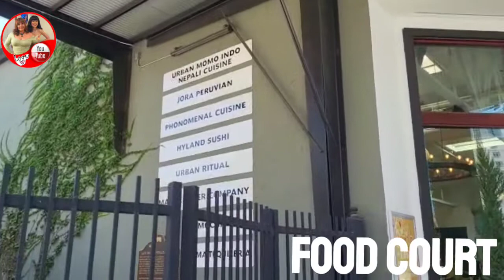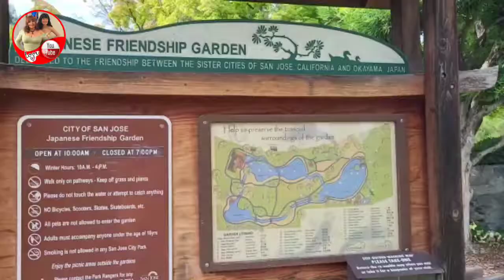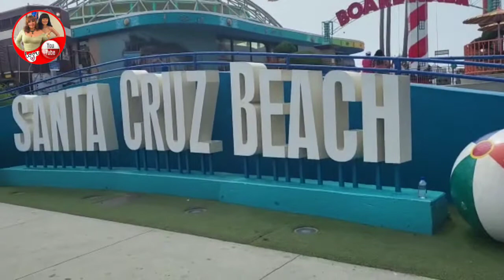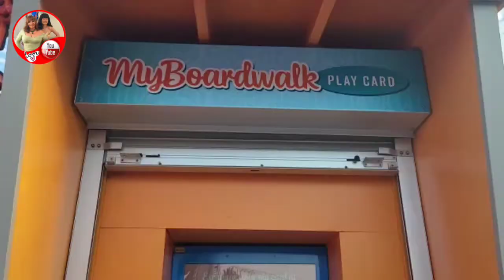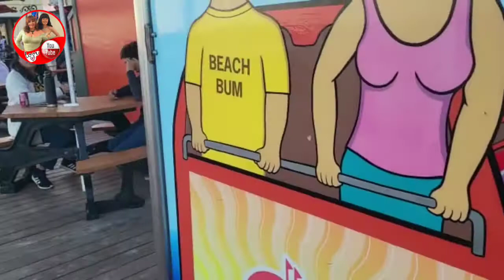SAN JOSE y SANTA CRUZ 2024 BOARDWALK PLAYAS EN CALIFORNIA Muelle💕 SKY GLIDER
💕 Las ciudades de San José y Santa Cruz quedan en la costa norte de California. Aquí 4 lugares turisticos de cada ciudad.
SAN JOSE
1. San Pedro Square Market  está ubicado en : 87 N San Pedro Street  CA 95110.
2. Plaza de Cesar Chavez ubicada en:  1 Paseo de San Antonio San José CA 95113.
3. Japanese Friendship Garden ubicado en :
4. San José Museum of Art ubicado en :  110 S. Market Street CA 95113
SANTA CRUZ
1. Santa Cruz Beach Boardwalk  ubicado en : 400 Beach Street CA 95060
2. Santa Cruz Wharf ( Muelle) ubicado en:
3. Santa Cruz Surfing Museum  ubicado en :
4. WIlder Ranch State Park. Este Parque Nacional esta ubicado en : 1401 Coast Road CA 95060
💕 En las carreteras es muy comun los Rest Areas o Areas de Descanso. Las puedes encontrar siguiendo los letreros o anuncios que se indican  en las mismas carreteras. Son Areas con muchos baños, máquinas de venta de variados snacks y mucha agua y  sodas, tambien cuenta con un amplio estacionamiento,   mesas y bancas para comer, descansar un poco y relajarse con el área verde .
🥰 En este canal también  presento videos de Mi Hogar y de lugares para conocer en CALIFORNIA Y NEVADA y ahora en ARIZONA , asi como en Los Parques Nacionales en Arizona y California.
🥰 Y este el Link directo para todos los Videos de lugares para conocer en CALIFORNIA Y NEVADA y Los Parques Nacionales en Arizona y en California.
🥰  Tambien les invito a visitar mi casa en los siguientes tres videos de VISITA MI CASA
House Tours
Enlace Link directo